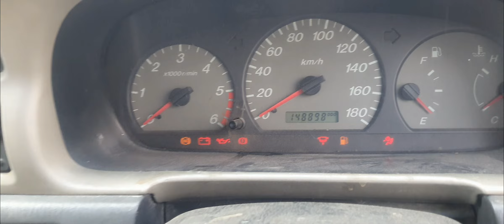28.4.2023காட்டுயானை போட்எண்டவர்2006டாப்மாடல் விற்பனை call.8668182966